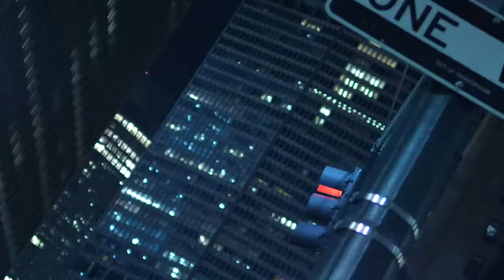The Anix - Black Space (Official Music Video)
Electronic-rock artist/producer The Anix released his cyberpunk inspired full-length album Shadow_Movement in Fall 2018, as his debut release with independent record label FiXT. Shortly after, L.A. based composer Brandon Smith began a cross-country collaboration with noted NYC photographer and videographer Ruslan Pelykh on an official music video for "Black Space". Inspired but the architecture of industrialized New York City, "Black Space" features unique shots and aerial views of the city and the tech inspired aesthetics of The Anix.

"This is my second collaboration with The Anix; I really like his music, dark and futuristic aesthetic so I’m always glad to work in this style!"  - Ruslan Pelykh

Ruslan’s work has been featured by major brands/outlets like Versace, PUMA, Victoria Secret, Nike NYC, Leica, PONY, Barney’s, Alexander Wang, and outlets like Highsnobiety, Hypebeast and SHOWstudio. His work has also been featured at the International Film Festival and Fashion Week (Canada/US).

"Typical shooting process of music videos is not really my thing. I like to improvise a lot and try new methods of shooting. Brandon gives me full creative freedom and is open to visual ideas. So I got an idea of what I wanted to shoot, took my camera and spent a few nights walking around the city, under the rain. I never use any additional equipment, all my videos are shot from my hands only with a small camera.

I wanted to find an industrial NYC location that isn't very well known. My visual inspiration was Blade Runner, the 1982 original; it’s funny though that actual movie location is LA, not NYC.

I really like the lifeless concrete and glass buildings and feel comfortable around them. I actually live in an industrial area like this, and a few shots in the video were made from my apartment window."  - Ruslan Pelykh